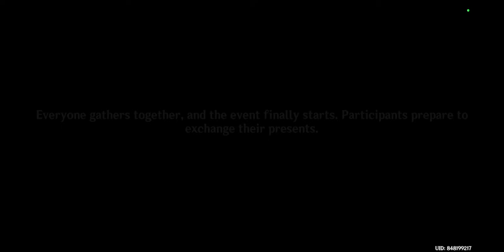A Debate? Nilou Story Quest [Genshin Impact] #109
playing Nilou's story quest now.
This is like the Sabzeruz festival all over again.